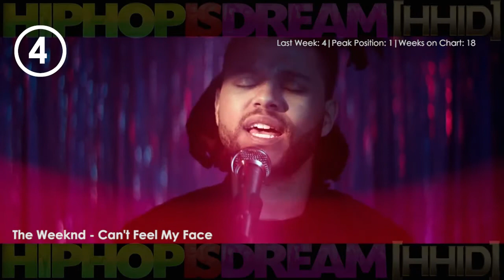Top 10 Hip Hop Songs BillBoard 2015